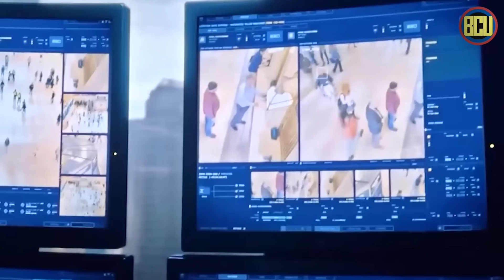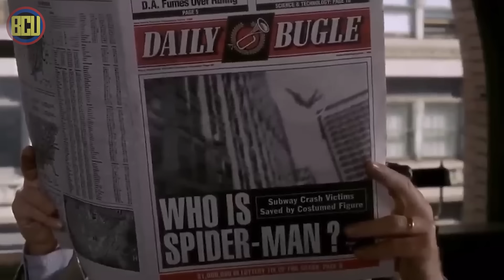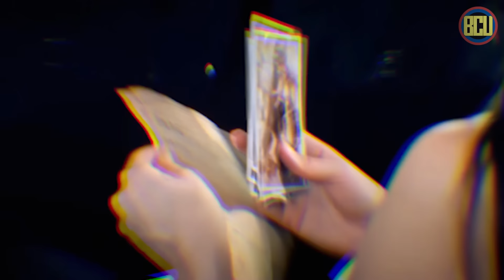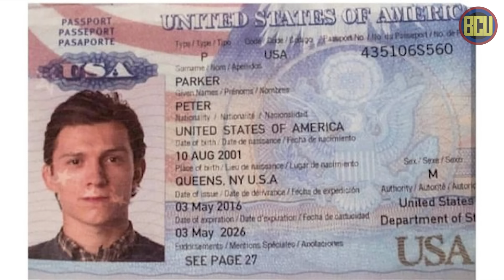3 SPIDER-WOMAN DAPET KEKUATAN DARI MANA ? | MADAME WEB ENDING EXPLAINED & BREAKDOWN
Hello Skrulls !

Follow the founder and host :
Ryan BCU

SIAPA SPIDER-MAN DI UNIVERSE INI? | MADAME WEB ENDING EXPLAINED & BREAKDOWN